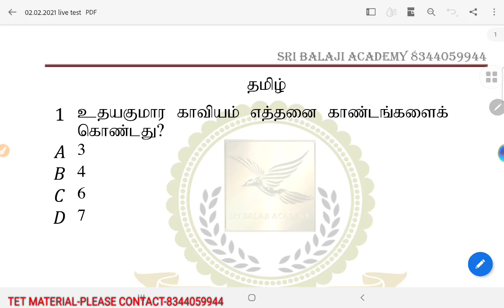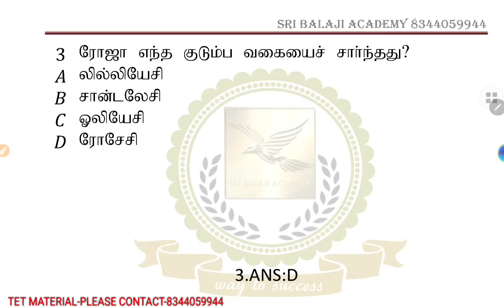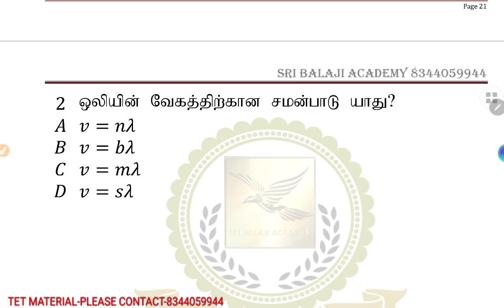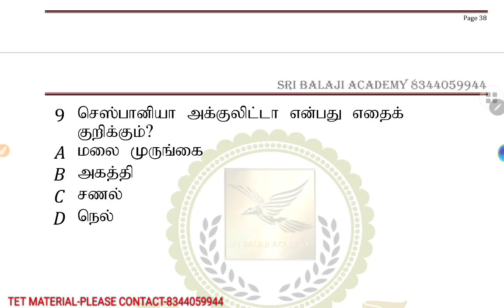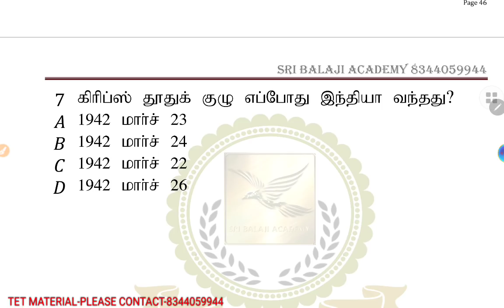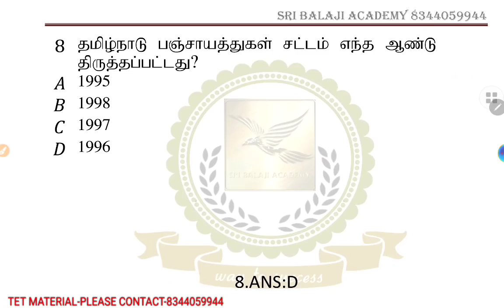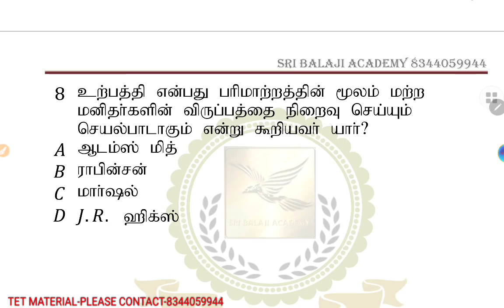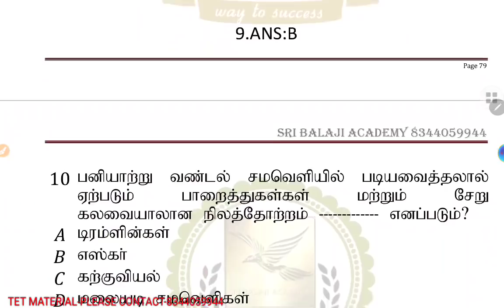TNTET DAILY FREE TEST-02.02.2021